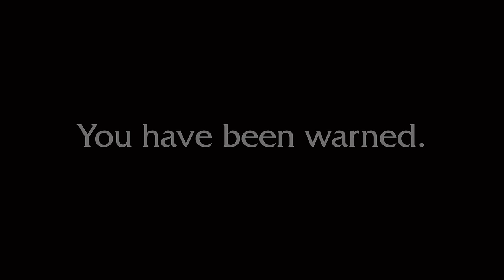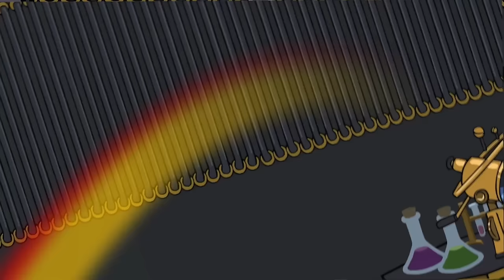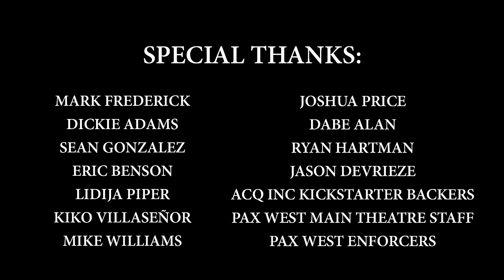Acquisitions Incorporated - PAX West 2023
Played by Jerry Holkins, @TychoBrahe

Jim Darkmajiq, human wizard. "Famous" Magician.
Played by Mike Krahulik, @cwgabriel

Evelyn Marthain, human paladin. Ray of Sunshine.
Played by Anna Prosser, @AnnaProsser

Certainty Dran, quarter aasimar, quarter elf, half human. Business-savvy Paranormal Investigator.
Played by Jasmine Bhullar, @ThatBronzeGirl

Vi, gnome artificer. Smokin’ plane hopper.
Jeremy Crawford, @JeremyECrawford

Dungeon Master Chris Perkins, @ChrisPerkinsDnD